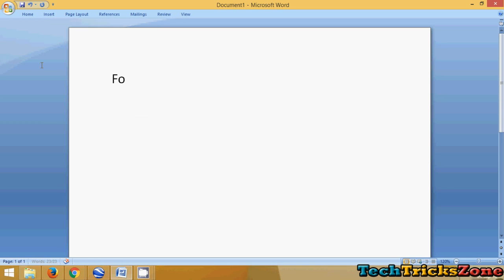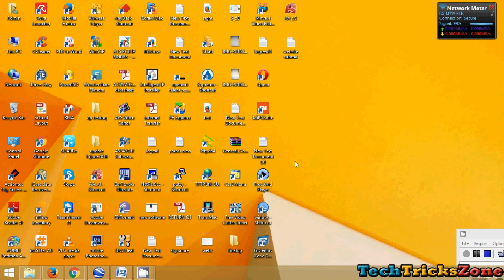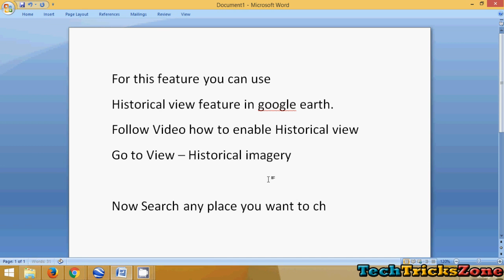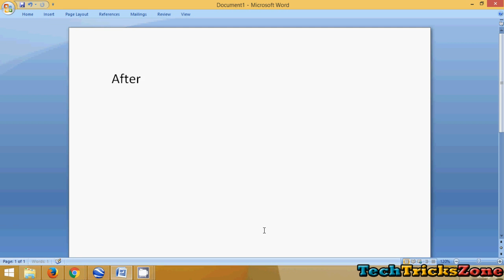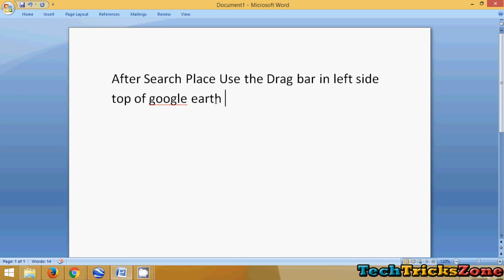Google earth best feature for how world changing from 2000 to 2016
Show how your City ,Town and all World Changing every year from 2000 t0 2016